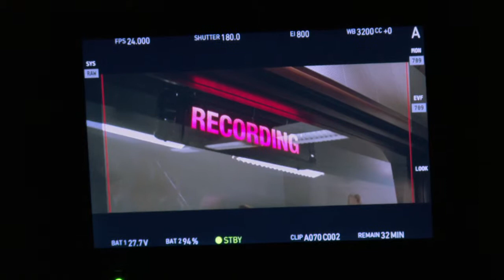Jersey Boys (2014) Behind the Scenes B Roll - part 1 of 2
Behind the scenes, the making of Jersey Boys movie (2014), directed by Clint Eastwood, starring John Lloyd Young, Michael Lomenda, Vincent Piazza, and Erich Bergen, Christopher Walken. HD
Some scenes are silent.